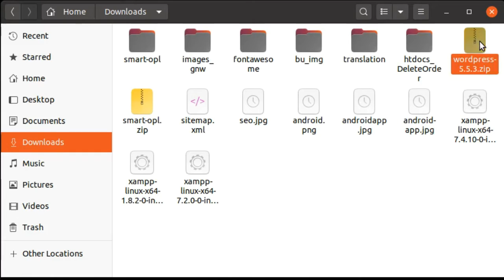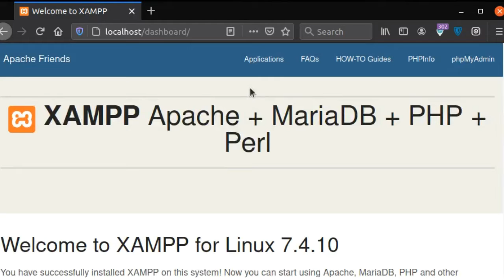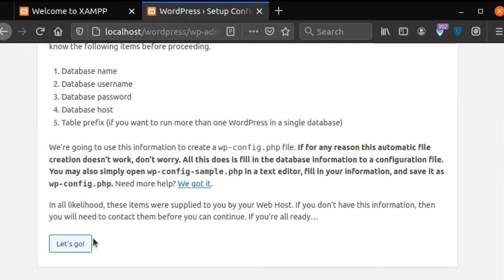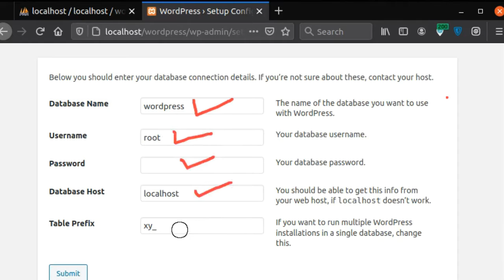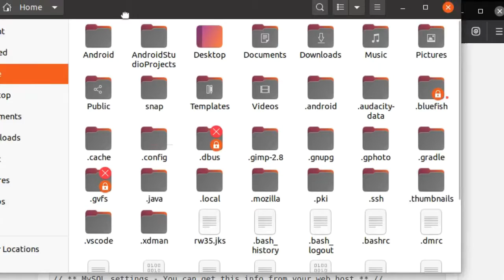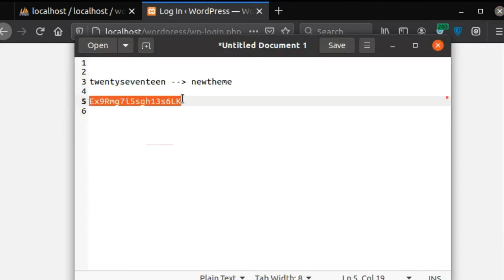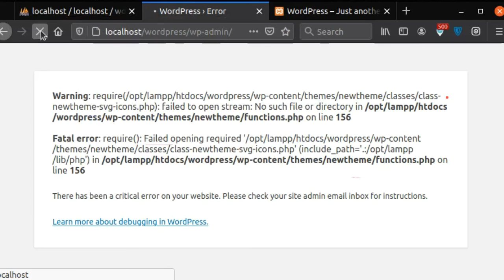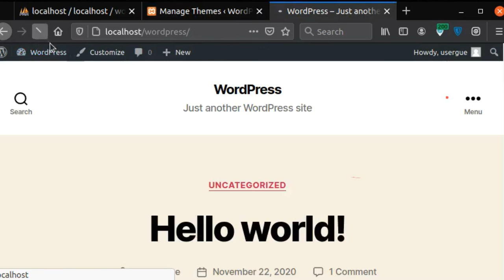How to Install WordPress & Rename Theme on XAMPP localhost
How to Install WordPress and Rename Theme on XAMPP localhost